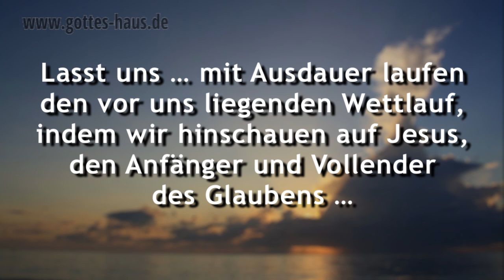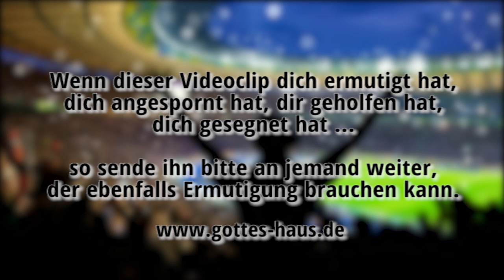Im Endspiel dabei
Viele Christen verstehen nicht, warum in ihrem Leben manche Dinge so laufen, wie sie laufen. Sie denken: Wenn Jesus den Sieg hat, warum ist es dann so schwer? Warum ist das Leben so unfair? Warum erlebe ich so viel Kampf? Ich möchte dir ein Bild weitergeben, was dir hilft, das, was du erlebst, zu verstehen und einzuordnen.

Als Christ leben wir in einer feindlichen Welt. Lass uns die Situation mit einem Fußballspiel (oder einem anderen Mannschaftssport) vergleichen. Unsere Mannschaft steht im Endspiel -- und es ist ein Auswärtsspiel. Wir spielen in der gegnerischen Arena.
Überall wimmelt es von Unmengen gegnerischer Fans. Unsere eigenen Fans sind kaum zu sehen, wir wissen zwar, dass es in dem riesigen Stadion welche geben muss, aber sehen können wir sie nicht. Überall um uns herum hagelt es Entmutigung, Beschimpfung, Buh-Rufe, wüsteste Beleidigungen und feindliche Parolen. Das Stadion „kocht" geradezu vor dem Wüten der Gegenseite.

Aber wir haben einen genialer Spielführer, einen absolut brillanten Spielmacher. Das Spiel ist bereits gewonnen, der Sieg ist schon da. Und zwar schon lange. Sogar schon lange bevor wir -- als Auswechselspieler -- aufs Spielfeld gekommen sind. Der Spielstand ist so gigantisch unterschiedlich, dass der Gegner bei aller Anstrengung nicht die geringste Chance hat -- und er weiß es.

Alles was zu tun ist, ist das Spiel lediglich noch zu beenden. Die letzten Minuten, die letzten Augenblicke, müssen noch ablaufen. Der Sieg ist unser, und es ist völlig egal, wie das Stadion um uns herum auch tobt, wie es sich gegen uns aufbläht. Um uns herum brodelt es vor feindlichen Drohgebärden. Es kreischt, wütet, droht, zischt, polemisiert usw.

Aber dennoch gilt: den Sieg haben wir schon in der Tasche. Wir sind die Gewinner! Wir sind die Sieger! Wir sind die Champions!

Die gegnerischen Spieler und Fans wissen längst, dass sie katastrophal verloren haben. Sie wissen, dass sie völlig blamiert sind. Deshalb spielen sie auch nicht fair (was sowieso nie ihre Absicht war), sondern sie foulen und keilen brutal aus, was das Zeug hält.

Ein hilfreiches Bild, nicht wahr?

Was für dich wichtig ist: Du selbst bist im Geschehen mitten dabei. Du selbst spielst mit, da unten auf dem Rasen. Lass dich deshalb vom feindlichen Verhalten nicht abhalten, sondern sieh zu, dass du die letzten Minuten dieses gewaltigen Spieles so spielst, dass es deinem genialen Spielführer Ehre macht -- Jesus.

Er hat die Gewalten und die Mächte völlig entwaffnet und sie öffentlich zur Schau gestellt. In ihm hat er den Triumph über sie gehalten.
Kolosser 2,15

Lasst uns ... mit Ausdauer laufen den vor uns liegenden Wettlauf, indem wir hinschauen auf Jesus, den Anfänger und Vollender des Glaubens ... damit ihr nicht ermüdet und in euren Seelen ermattet!
Hebräer 12,1-3

Denn ich bin überzeugt, dass weder Tod noch Leben, weder Engel noch Gewalten, weder Gegenwärtiges noch Zukünftiges, noch Mächte, weder Höhe noch Tiefe, noch irgendein anderes Geschöpf uns wird scheiden können von der Liebe Gottes, die in Christus Jesus ist, unserem Herrn.
Römer 8,38-39

Deshalb laßt nun auch uns, da wir eine so große Wolke von Zeugen um uns haben, jede Bürde und die uns so leicht umstrickende Sünde ablegen und mit Ausdauer laufen den vor uns liegenden Wettlauf, indem wir hinschauen auf Jesus, den Anfänger und Vollender des Glaubens ... damit ihr nicht ermüdet und in euren Seelen ermattet!
Hebräer 12,1-3

Ich will jauchzen und mich freuen über deine Gnade, dass du mein Elend angesehen, die Bedrängnisse meiner Seele erkannt hast, dass du mich nicht überliefert hast in die Hand des Feindes, sondern meine Füße auf weiten Raum gestellt hast.
Psalm 31,8-9